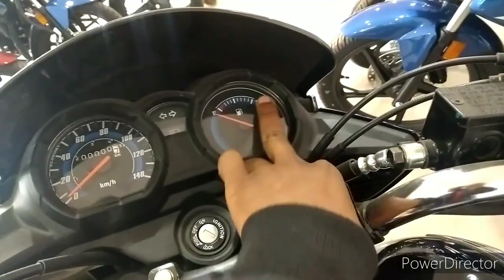2022 new model honda cb shine125|| on road price |mileage review full details in hindi honda bike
2022 new model honda cb shine125|| on road price |mileage review full details in hindi honda bike

honda cb shine bs6 New model

honda cb shine on road price

honda cb shine black color new launch

honda cb shine new launch 2022

honda cb shine bs6 new launch black color

honda cb shine full review on road price